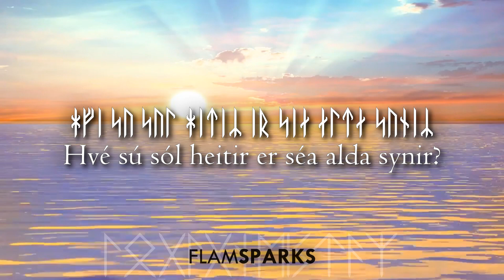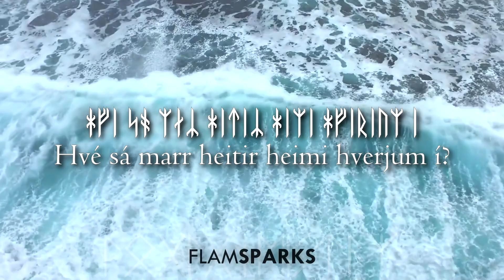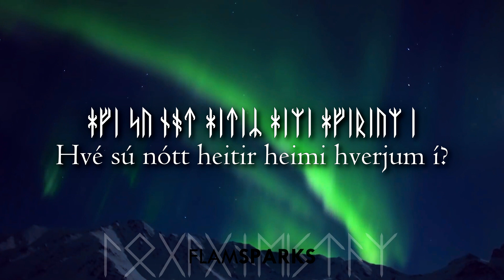SKÁLD | Öll of Rök Fira (Lyrics & Translation)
The lyrics are a shortened and cut version of “Alvíssmál”, from the Poetic Edda. in the poem, Thor challenges the dwarf Alvíss (“All-wise”) to prove his wisdom by asking him a long series of questions, to which the dwarf answers promptly. However, Thor’s real intention was to keep the dwarf answering until the sun would rise and, touching him, turn Alvíss to stone.

The names listed out in the lyrics are mostly more or less elegant variants of the main term (hence why I left a few of them untranslated). For some of these words, scholars haven’t yet agreed on the meaning, and some of them have a still unknown meaning. Here’s the list:
0:35 - “mylinn”: term of unclear meaning. Other texts translate it as “flame” or as “fake sun”.
1:39 - “sílægja”: literally “lying flat”. In this case, it’s a poetic synonym of “sær”.
1:42 - “lagastaf”: very obscure term. Some interpretations want to read it as “prepaing-thing” (where “prepare” stands for “food”), hence “water (to cook or to drink)”. Some other suggest linking it to Laguz, the rune of water.
2:13 - “vág”: this word that could bear multiple meanings, from “wildfire” to “wave”.

*In the title “öll of rök fíra” a part of the sentence was actually cut out, making the line “the fate of all people” kind of nonsense in the context: the sentence was supposed to be “I know that you, dwarf, know the fate of all people”.

I know a transcription in runes of such a text doesn’t really have any reason to be, if not as a treat, but yeah…that’s just what it is, bear with me.

The lyrics are pronounced by singer Justine Galmiche as modern Icelandic, instead of using Old Norse pronunciation: e.g. she sings “ó” as the Icelandic diphthong /ou/ instead of the Old Norse /o:/, or “hv” as /kv/ or /ku/.